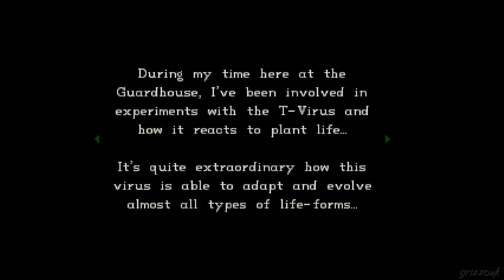Resident Evil: Containment Mod Episode 3 - From The Ashes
Mod by Aydan Watkins.

In July 1998 a week of horror is heralded by a secret laboratory located deep beneath the Spencer Mansion undergoing a containment breach; Umbrella's questionable experiments have broken loose killing a majority of the staff, and begun to spread outward into the deep woods located on the Arklay Mountains, threatening the safety of the nearby Raccoon City. Desperate to keep Umbrella's nightmarish actions secret, Umbrella's Board of Directors has authorized a squad of elite U.S.S commandos to perform a cleanup operation with two simple objectives; destroy all evidence of Umbrella's wrongdoings and silence any surviving Umbrella employees.

You fill the shoes of that squad. The player takes the role of veteran U.S.S Captain HUNK and rookie infantryman GHOST.

Resident Evil: Containment is a Total Conversion Mod of Resident Evil 1, by Aydan; featuring the exploits of an Umbrella Security Service Squad during the height of Mansion Incident. It includes massive changes to the environments of the Spencer Estate, enhanced mechanics, new monsters, new weapons, new puzzles, and a completely original story.